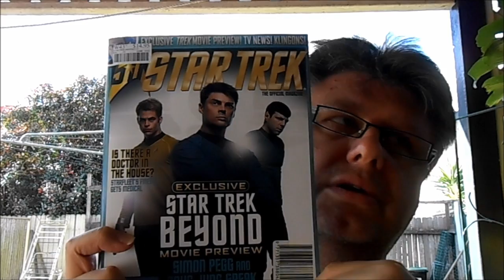New coffee mug & Boat licence , C J's weekly and sometimes daily Vlog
Welcome to Vlogging channel. I've started this as a bit of fun but who knows, it could grow into a wild beast. My Vlogging will either be a weekly or sometimes a daily Vlog. I hope you enjoy yourself and get a laugh out of it ever once in a while. C J :-)

Music supplied by Richard Lum.

Web site coming soon. :-)

New coffee mug & Boat license , C J's weekly and sometimes daily Vlog